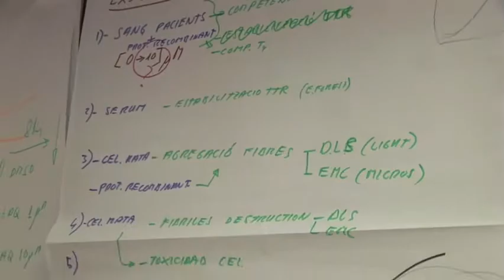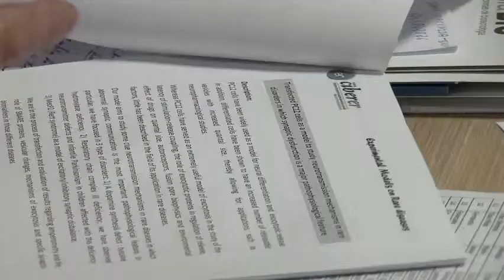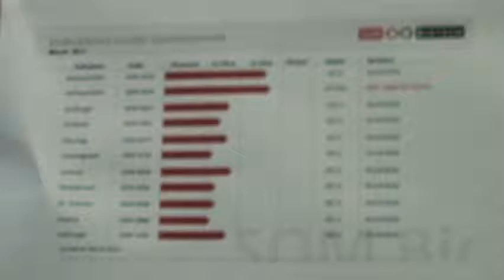Aquest medicament pot tenir altres usos!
Aproximadament 12 anys. Aquest és el temps que requereix un medicament per a passar del laboratori a la farmàcia. Com es podria escurçar aquest període per afavorir el tractament de malalties i beneficiar més ràpidament el pacient? Raúl Insa, reponsable de SomBiotech, treballa en la recerca de noves indicacions dels fàrmacs que ja estan en circulació. Sens dubte, una tasca a favor de la salut, el reciclatge i la sostenibilitat!